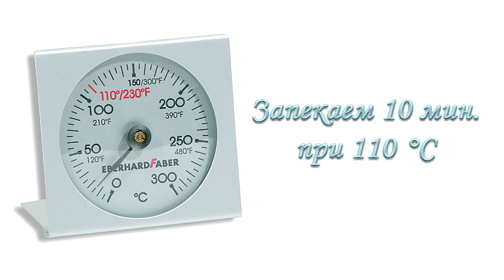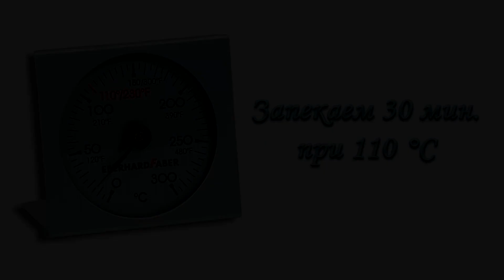Мастер-класс: Брошь котик из полимерной глины FIMO/polymer clay tutorial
Видео подготовила Ксения Емельянова при сотрудничестве  с FIMO TV.

В этом мастер-классе автор покажет, как создать очаровательную брошь котика из полимерной глины FIMO.

Для работы необходимы:
- режущий инструмент;
- моделирующие инструменты FIMO и Makins;
- фурнитура для создания броши ;
- пастель.
Купить все необходимые инструменты и полимерную глину FIMO, представленные в мастер-классе, можно

___ЭТО ИНТЕРЕСНО!__­­­­­___